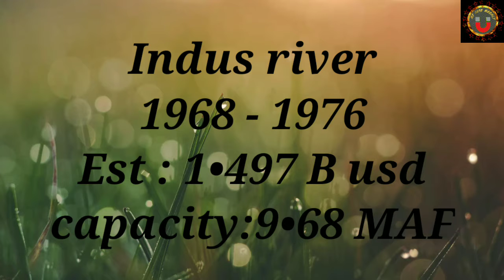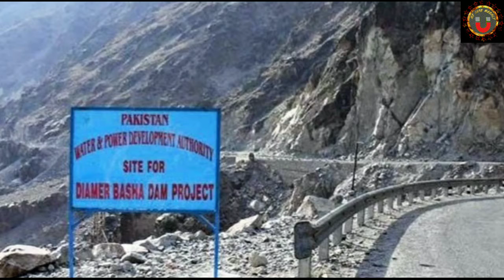Dams of pakistan || part 2 ||پاکستان کے مشہور ڈیم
dams of pakistan
part 2
pakistan k mashoor dams
famous dams in pakistan
importance of dams